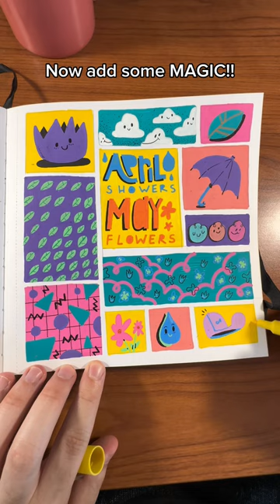Art Tutorials Be Like… 🫠🫠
Links to Supplies I LOVE!
-Ohuhu 8.3×8.3 inch Art Sketchbook
-Posca Pens
-Mechanical Pencil
Happy Creating!!